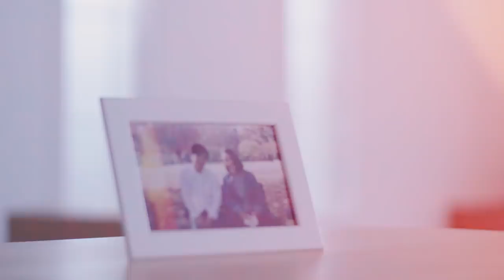Miyuu / closer again-フジテレビ系アニメ+Ultra「リビジョンズ」挿入歌-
Miyuu new digital SG
closer again-フジテレビ系アニメ+Ultra「リビジョンズ」挿入歌-

【東放学園映画専門学校/プロモーション映像科 2018年度 卒業制作作品】

◦企画立案/稲富萌乃
◦演出・編集/佐藤翔

◦スタッフ
制作/齋藤可怜、撮影/有馬尚希・ティヒイアントン・小瀧悠、照明/佐々木優香・伊藤卓朗・平田陸人

◦キャスト
娘・・・桃果(アデッソ所属)
幼少期娘・・・久保田舞香(NEWSエンターテイメント所属)
父・・・渡部純一(グリーンメディア所属)
母・・・市原 茉莉(グリーンメディア所属)

◦演出技術指導/今井俊彦、統括/大和秀平・伊藤亜季、統括補佐/香河一輝・大場健